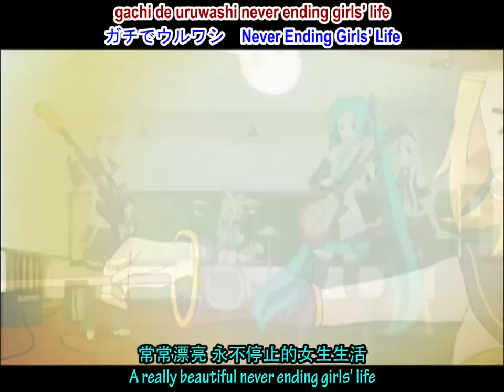Voca-On - English & Chinese Sub - Miku - K-On - sm8134939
Transcription
English Lyrics: Chihiro fansubs
Romaji: Chihiro fansubs
中文: 天使字幕組
Special Thanks To: 黃風
Encoding: lxw

Please use the below links to download the Mp3.